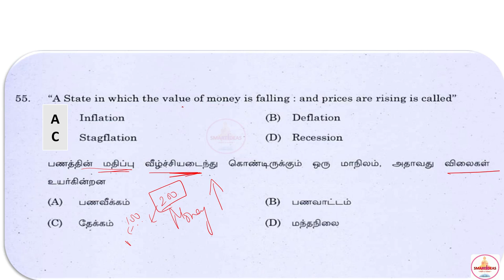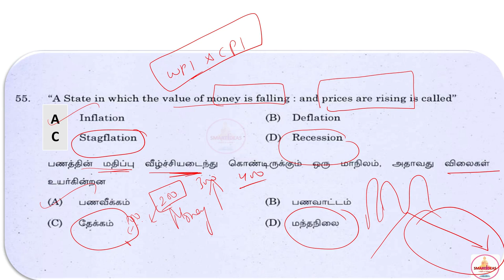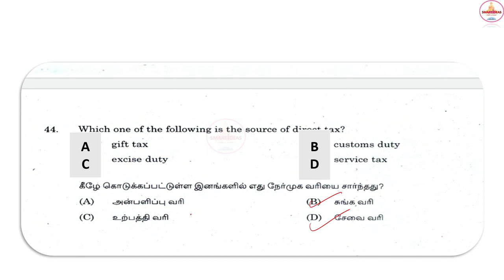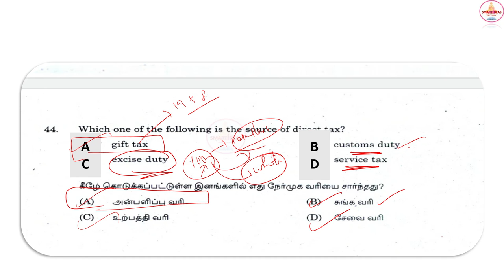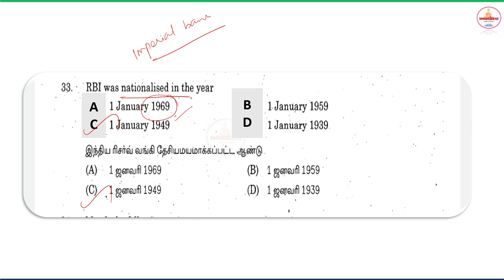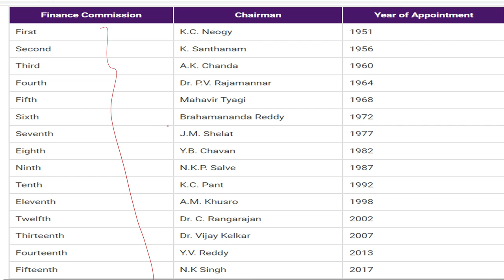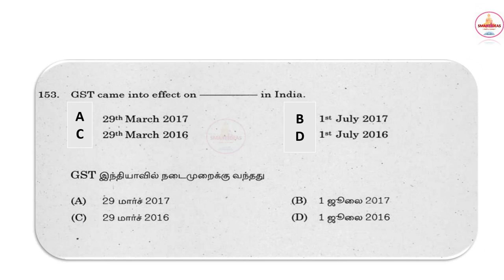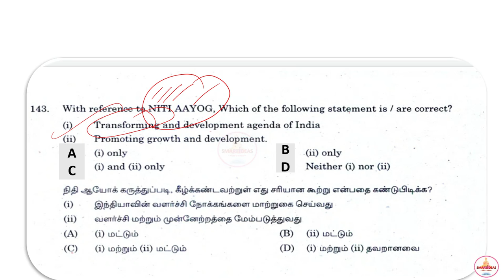Tnpsc Repeated Economics Questions Analysis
Payment : Rs.250
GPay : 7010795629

Tnpsc Repeated Questions Subjectwise